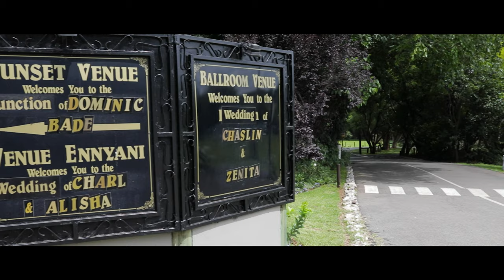Dominic and Grace Wedding Highlights | Makiti Wedding Venue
Captured this wedding at a venue very close to our hearts. What an event filled day and we loved every moments of it. If we can do it again we would. Such beauty and the vows WOW